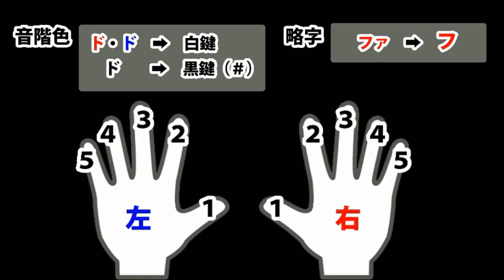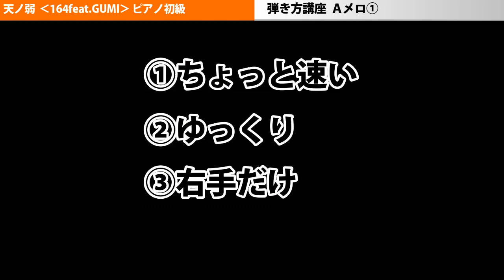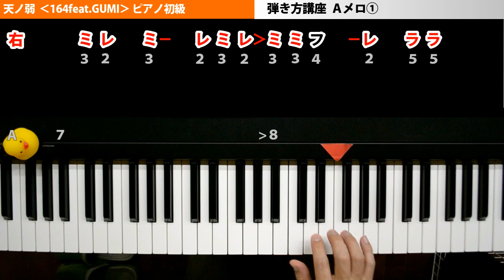天ノ弱（164feat.GUMI）ピアノ 簡単 楽譜 ゆっくり 初級 ボカロ 弾き方講座【Ａメロ①】｜K2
天ノ弱（164feat.GUMI）ピアノ 簡単 楽譜 ゆっくり 初級 ボカロ 弾き方講座 【Ａメロ①】弾き方講座🎹

0:00​【OP】
0:25【1・2小節の解説】
2:03【3・4小節の解説】
3:21【5・6小節の解説】
3:36【7・8小節の解説】
4:32【復習①ちょっと速い練習】
4:51【復習②ゆっくり練習】
5:23【復習③右手だけ練習】

【効果音】
・効果音ラボ
・魔王魂